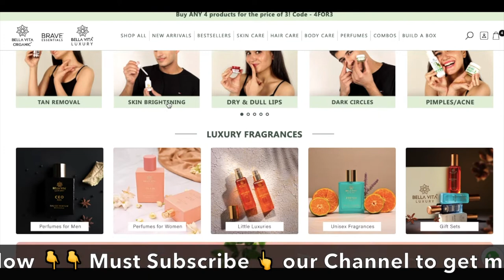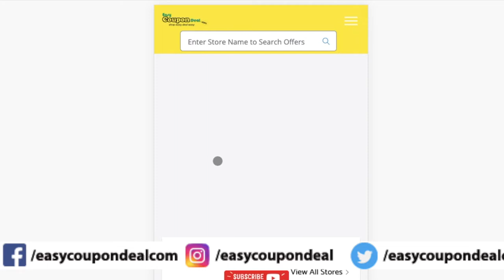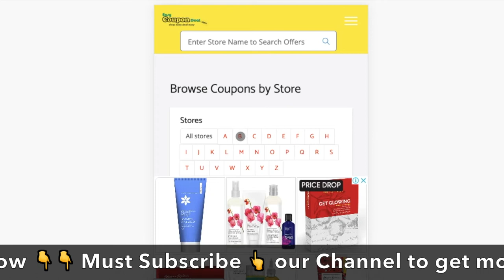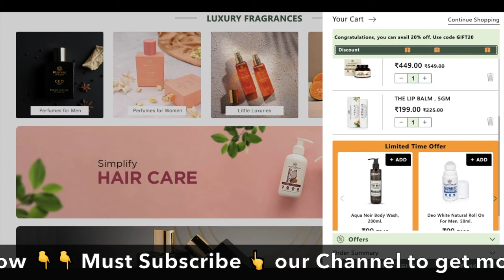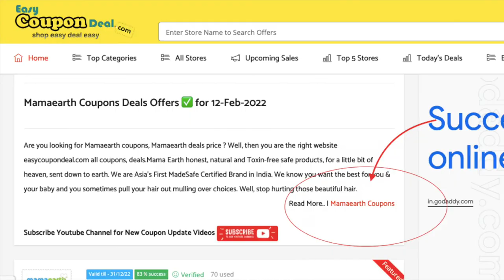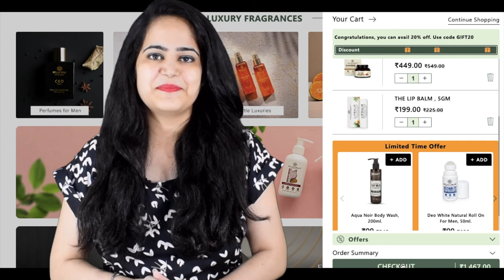✅Bella Vita Organic Coupon Code | Bella Vita Coupons | Bella Vita Organic high discount coupon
In this video we shown method how to get Bella Vita Organic  coupon and deals from easycoupondeal.com.So watch full video to know how to get free coupon deals and save more.

Bella Vita Coupons
Bella Vita Coupon codes
Bella Vita Promo Code
Bella Vita Upcoming Sale